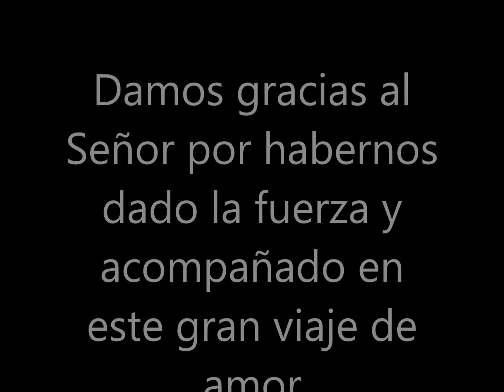29 aniversario Dúo Daniel & Itzel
Damos gracias al Señor por permitirnos vivir un aniversario mas. el No. 29